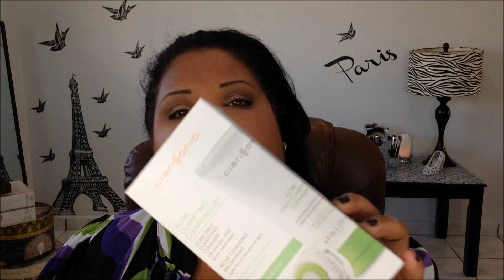★Haul Time / Compras★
ღ Bendiciones mis Chulerías ღ

✉ Escríbeme:❥

❥BROCHAS DE SIGMA  ♡ Brochas de Sigma

❥IKATEHOUSE

❥IPSY: PRECIO: $10.00 x MES